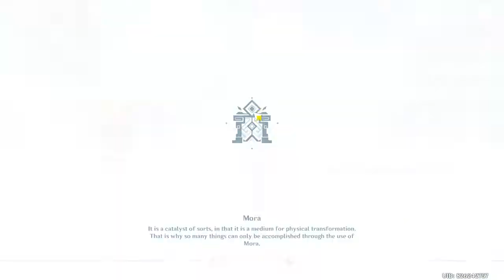New Spiral Abyss Floor 9 - 9 Star - 16/07/2021 | Genshin Impact